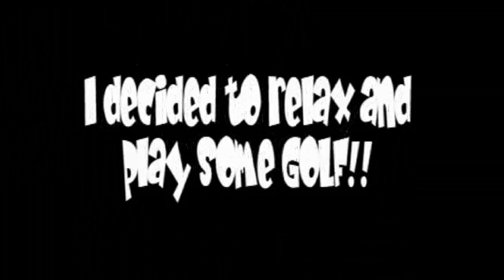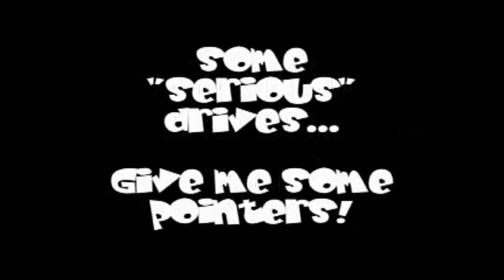I Be Golfin' Baby!!!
Just me havin' a lil fun after work with my dude Big H and happened to have the cam in the car...I've only been to a drivin' range a hand full of times. I need some help, haha.